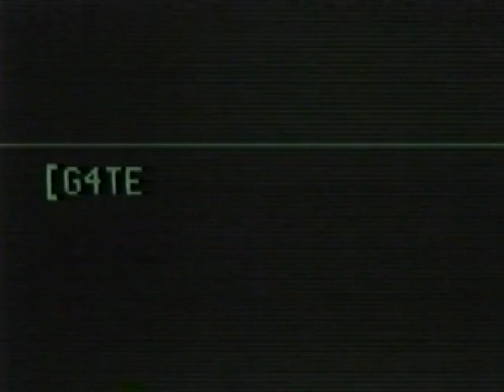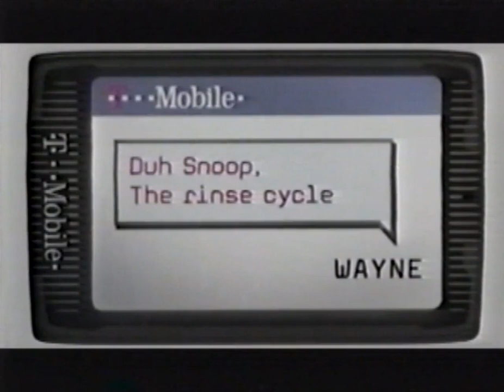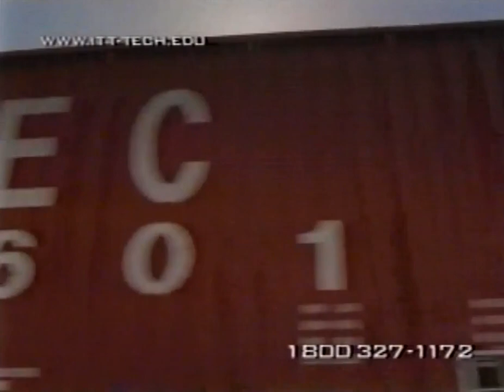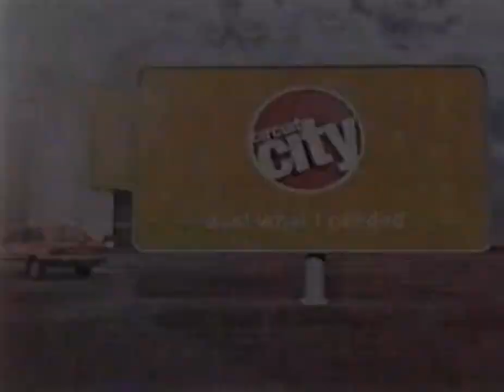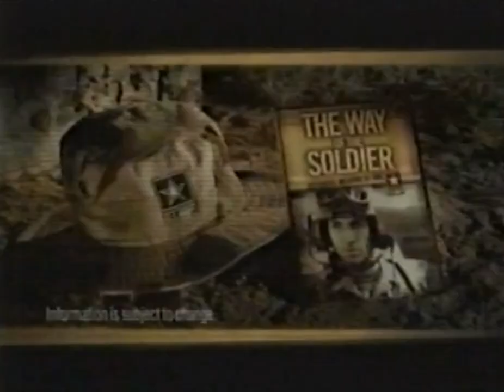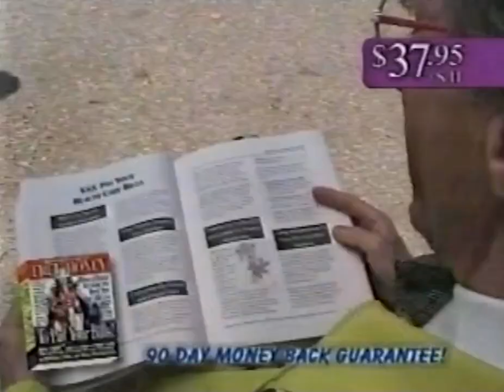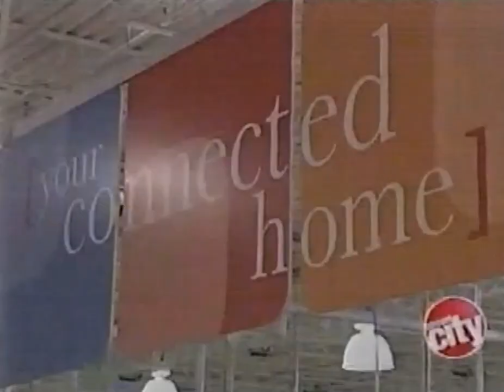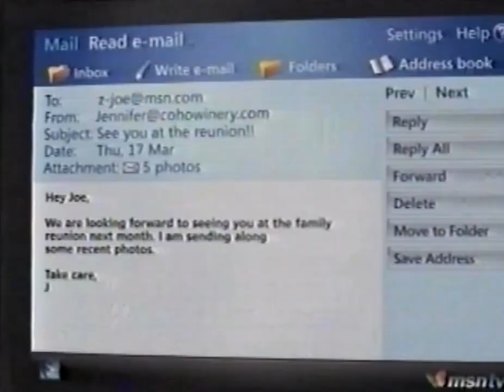X-Play - Dual Screen Edition [Episodes 88 & 197]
The Nintendo DS launched 19 years ago this week, on Sunday, November 21, 2004.  To commemorate the new system's release, G4TechTV devoted an entire day ("Nintendo DS Day") to reformatting their shows with a dual screen promotion. These are the two episodes of X-Play that aired on that day.

'‘Mario Kart: Double Dash!!,’ ‘Medal of Honor: Rising Sun’'
Airing Order: 88

'Paper Mario 2: The Thousand-Year Door, Myst IV: Revelation and more!'